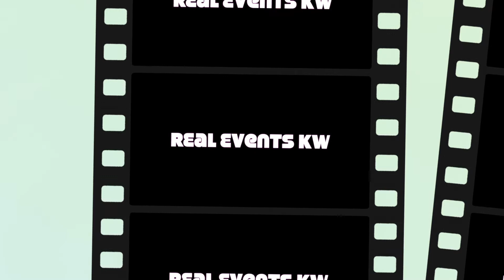Snippets: Mary-Lynne Price & Clyde Joyce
Real Events KW is on the AIDS Help, Inc. royal campaign trail for King & Queen of Fantasy Fest 2014. Royal Candidates Mary-Lynne Price & Clyde Joyce share their thoughts about the Kickoff for King & Queen. Hosted by Joseph Cubria Farris.